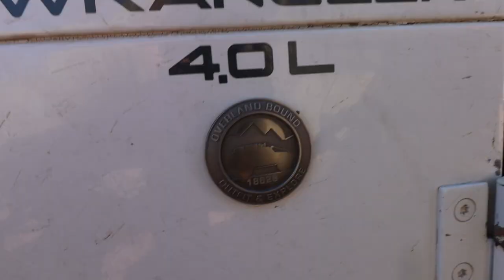Camping in Moab Utah with Sean'sJeepLife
Follow Sean!

- 6736 N Commercial Ave Portland OR 97217

gf.me/u/yvfk82

My wishlist!

My Sunglasses

Video Gear
Editing software

My Camera!

Second Camera

My Mic

Gorilla Pod

My GoPro

My Drone

Jeep Gear

Roof Rack

Seat cover

Gas Can

CJ7 Tailgate

Camping Gear!

Bed Pad

Knife Sheath

My Hatchet

Laundry bag

My Fridge

My Bow

Bow quiver

Propane stove

Coffee Grinder